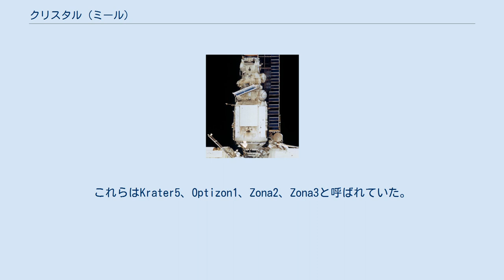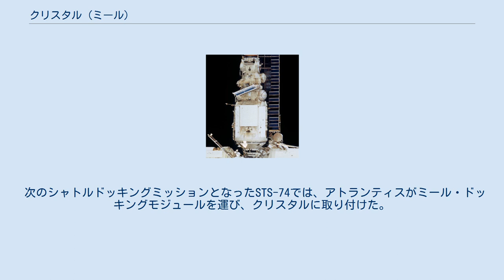クリスタル (ミール)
クリスタル(ロシア語: Кристалл)はソ連のミール宇宙ステーションの4番目のモジュール。
77KST、TsM-T、11F77Tとも呼ばれる。
クバント1、2と同じく形状はTKSモジュールを基にしており、もともとはクバント3の名称がつけられていた。
プロトンで1990年5月31日に打ち上げられ、1990年6月10日にミールに自動でドッキングした。
 ミールに取り付けられたクリスタル(1997年) クリスタルはいくつかの材料生成炉を持っていた。
これらはKrater5、Optizon1、Zona2、Zona3と呼ばれていた。
また、 Aniur電気泳動ユニットと呼ばれるバイオテクノロジー実験具も存在した。
これらの実験器具は地上に持ち帰って利用する100kgの生成物質を生産可能であった。
ドッキングノードにはプリローダ5カメラが設置してあり、地球資源観測のために使われた。
また、いくつかの天文、天体物理用観測装置も搭載されており、これらはクバント1の観測を増強するために設置されたものである。
ソーラーパネルはミールの他のモジュールとは違い、折りたためるように設計されており、展開と収納が可能であった。
クリスタルのソーラーパネルのひとつは1995年に取り外され、クバント1に移設された。
このソーラーパネルは1997年11月には廃棄された。
クリスタルにも姿勢制御用の6基のジャイロダインを積んでおり、既にミール複合体で使われていた他のジャイロダインと一緒に使用された。
クリスタルの制御システムはウクライナのハートロン社によって開発された。
 APAS-89 もっとも有名な特徴はブラン計画においてブランとミールをドッキングさせるために設計された2台のAPAS-89アンドロジナス接続システムが搭載されていることである。
クリスタルのAPAS-89は、1台が軸方向に、もう1台が側面に設置されていた。
1993年にはブラン計画が中止され、このドッキングポートは使われずにいたが、後にシャトル・ミール計画での利用に使えないかと考えられた。
側面のAPASは結局一度も使われなかった。
 ミール本体のドッキングポートは一つが軸方向にあり、それ以外は側面に放射状に4基のモジュールが取り付けられるようになっており、クリスタルはミールの放射状の取り付け部に結合していた。
このため、ドッキングポートはミールステーションの側面方向に存在する形になっていた。
 クリスタルの軸方向のポートはシャトルとのドッキングに準えて、スペースシャトルと同型のドッキング機構に改造されたソユーズTM-16で1993年にテストされた。
1995年5月26日、クリスタルはミールのY軸ポートから取り外されてミール本体の軸方向であるX軸ポートに移動され、5月30日にはスペクトルモジュールの到達に備えてさらにZ軸ポートに移動された。
6月10日、クリスタルはシャトルとのドッキングに備えて再びX軸ポートに移動された。
1995年にはSTS-71アトランティスとミールとシャトルとの初ドッキングが行われた。
1995年の7月17日、クリスタルの最後の移動が行われ、Z軸ポートに結合された。
もし、ブラン計画が継続されていた場合、この作業はブランに対しても行わなければいけなかったと考えられる。
 次のシャトルドッキングミッションとなったSTS-74では、アトランティスがミール・ドッキングモジュールを運び、クリスタルに取り付けた。
これによって太陽電池パネルと物理的に干渉しないようになったため、以後のシャトルドッキングミッションではクリスタルを移動させずにドッキングすることが可能になった。
 クリスタルの断面図